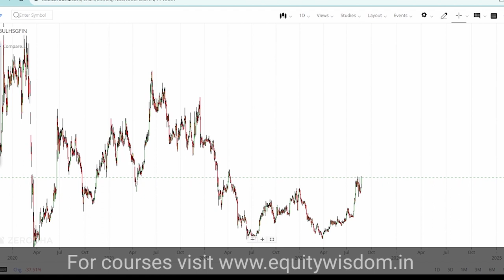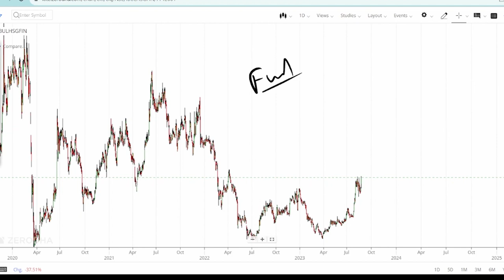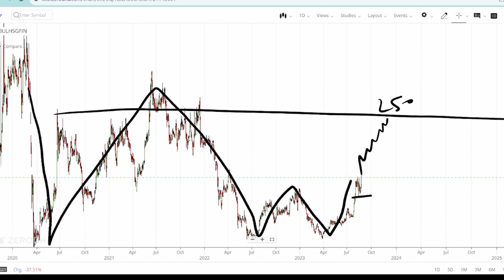indiabulls housing finance stock news today | India bulls Share Latest News Analysis ibulhsgfin